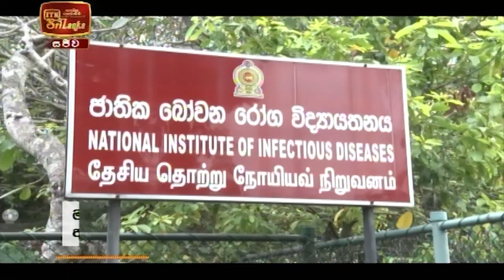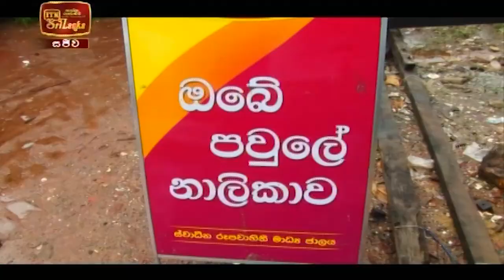ITN News 2021-09-21 | 12.00 PM